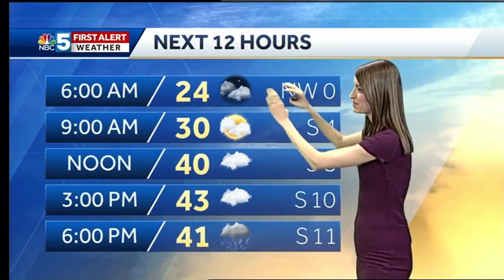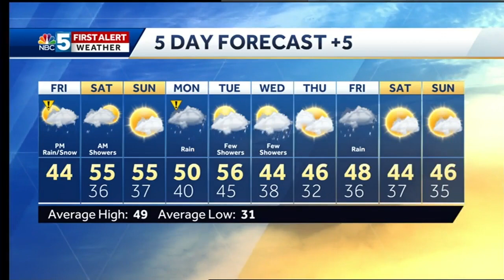Video: Rain and snow move through Friday evening 4/5/19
Rain and snow will arrive in the afternoon and fall through overnight